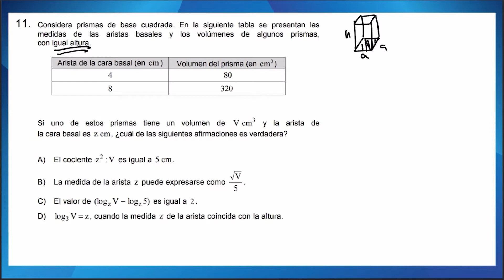PAES 2022 - Matemática M2 - Pregunta 11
Unidad temática: Logaritmo.